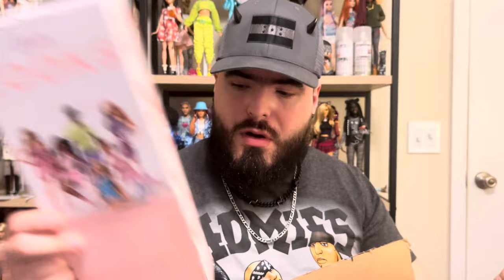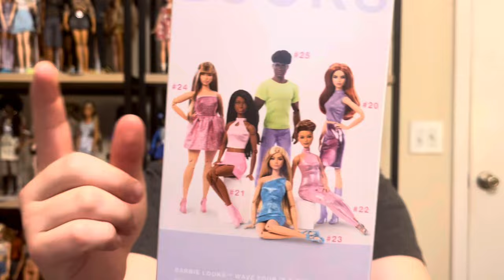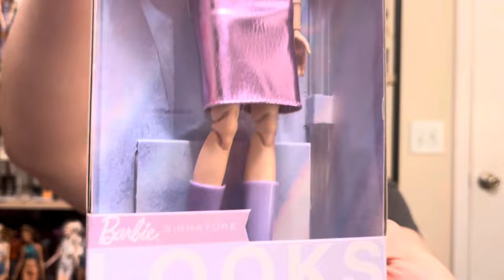Barbie LOOKS Beautiful (as always)